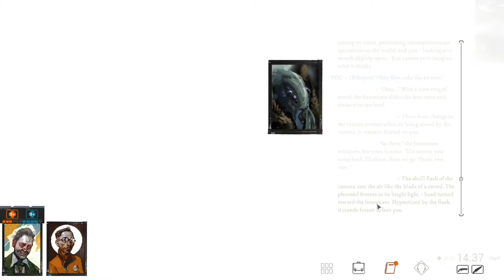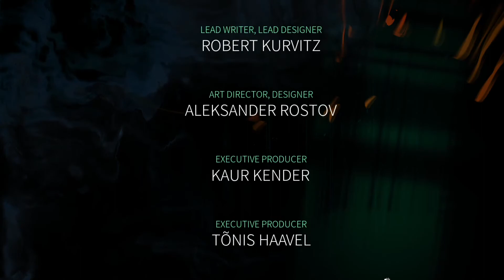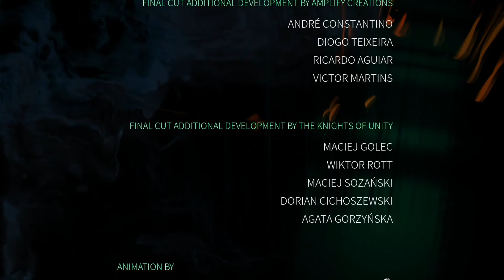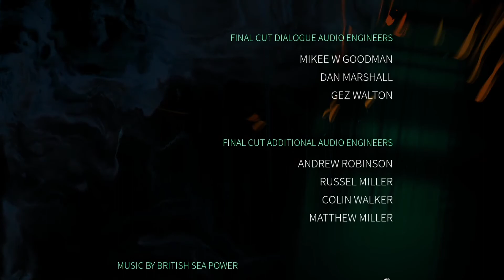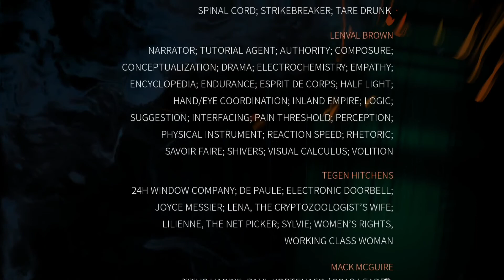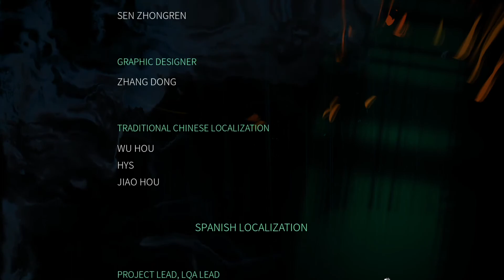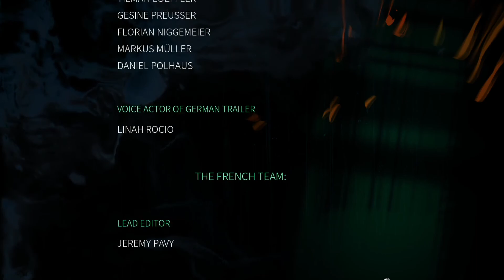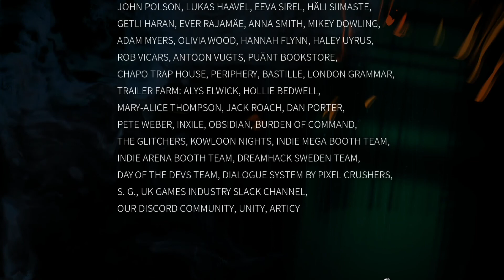Disco Elysium: The Final Cut Gameplay Walkthrough - Part 14: The Deserter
This is part 14 of IGN's Disco Elysium: The Final Cut gameplay walkthrough. The protagonist and Kim have explored the entire islet and determined where the shot came from. Now they need to find the person who made it.

00:00 - Meeting the Deserter
05:46 - The Deserter's Past
25:24 - The Deserter's Trail of Blood
36:58 - Why Were You Looking?
48:32 - What Else Have You Seen?
57:49 - Under Arrest
59:47 - The Insulindian Phasmid
1:12:33 - Finishing Up with the Deserter
1:15:33 - Leaving the Islet
1:17:43 - Final Debrief
1:50:35 - Credits

For more, check out IGN's full Disco Elysium: The Final Cut guide